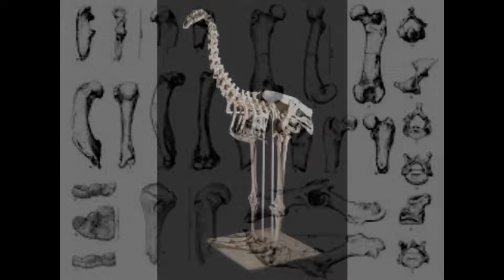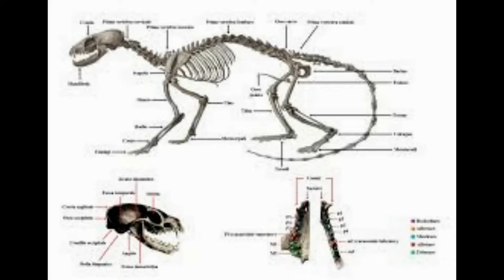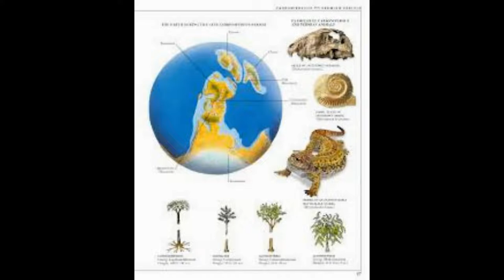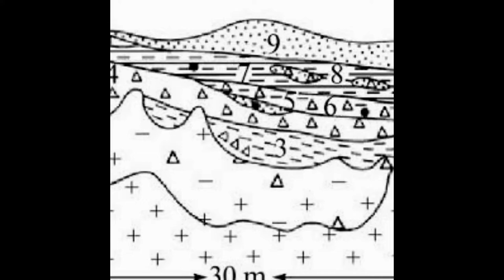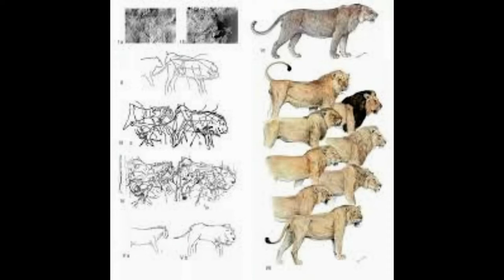Ancient otter fossils show it was the size of a LION Giant femur and teeth reveal the creature wei